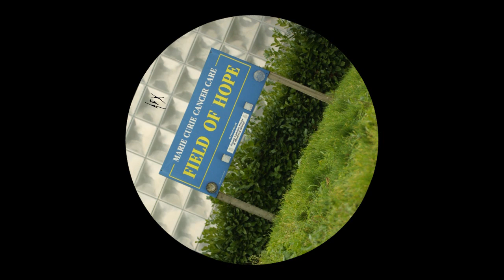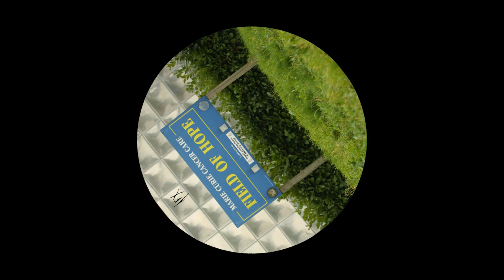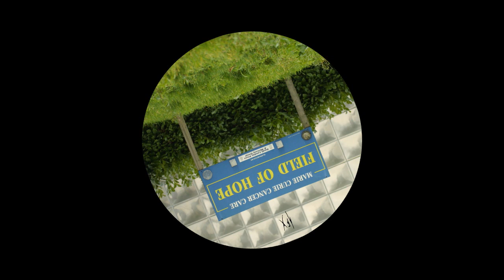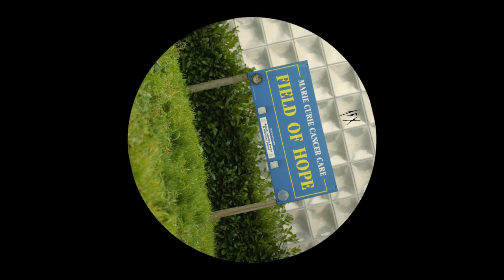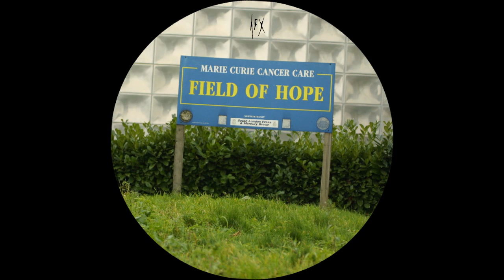AFX (Aphex Twin) - Love 7 (Analord 11 bonus track)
This track is from the 2009 digital download only release of bonus tracks for the Analord series. These are only available to download from the Rephlex Records website. They were not released as part of the original vinyl series.